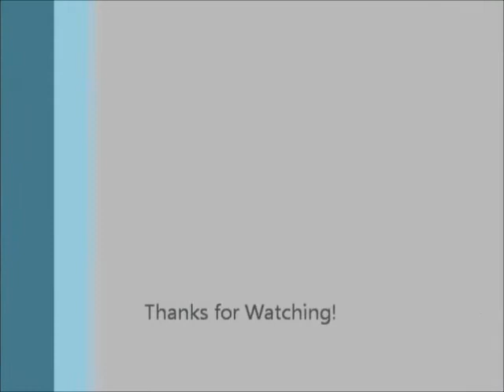Funny cat - Catnip Cup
Funny cat trying to put his head into a cup with catnip (valerian) tea.